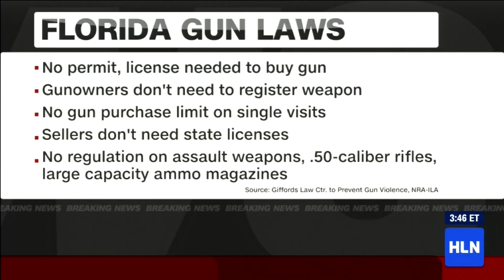A look at Florida Gun Laws after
Roger Foley joined Michaela to discuss Florida's gun laws in the wake of the Parkland School Shooting